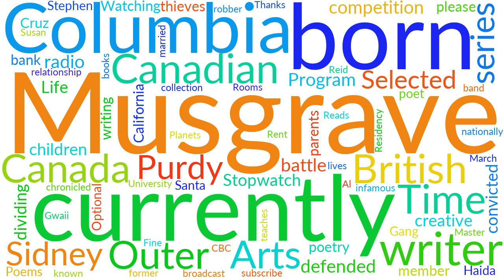Things to Know About Susan Musgrave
What is Susan Musgrave. The meaning of Susan Musgrave pronunciation Susan Musgrave definition Susan Musgrave How to say Susan Musgrave

Susan Musgrave (born March 12, 1951) is a Canadian poet and children's
writer. She was born in Santa Cruz, California to Canadian parents, and
currently lives in British Columbia, dividing her time between Sidney and
Haida Gwaii.

Musgrave was married to Stephen Reid, a writer, convicted bank robber and
former member of the infamous band of thieves known as the Stopwatch Gang.
Their relationship was chronicled in 1999 in the CBC series Life and Times.

Musgrave defended Al Purdy's collection of poetry Rooms for Rent in the Outer
Planets: Selected Poems, 1962–1996 in Canada Reads 2006 , a nationally
broadcast radio "battle of the books" competition.

She currently teaches creative writing in the University of British Columbia's

 BTC: 14TQGMzgJ4uCFv9P5vAHRPk3PxySGVBwrJ